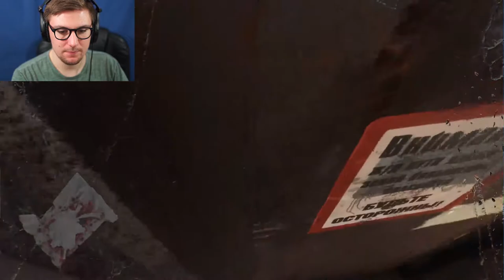SECRET ALLIANCES??? | Metro Exodus #2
Is There A Secret Alliance Going On Here?